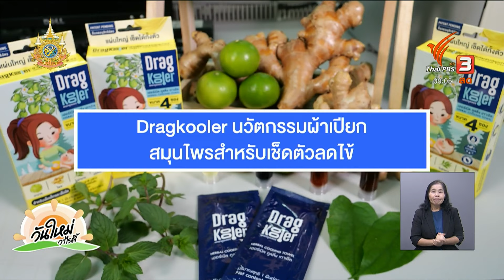Dragkooler ผ้าเปียกสมุนไพร สำหรับเช็ดตัวลดอาการไข้ | ไทยประดิษฐ์คิดเก่ง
หากพูดถึงอาการไข้ในเด็กเล็กนับเป็นปัญหากลุ้มใจของพ่อแม่ผู้ปกครอง โดยเฉพาะเด็กที่อายุต่ำกว่า 5 ปี หากมีไข้สูงก็อาจทำให้เกิดการชักได้ โดยสิ่งที่จะทำให้ไข้ลดลงได้คือการเช็ดตัว ใช้เจลลดไข้ รวมถึงใช้ยาลดไข้ที่มีประสิทธิภาพสูง แต่สำหรับเด็กเล็กการได้รับสารเคมีบ่อย ๆ อาจทำให้เกิดผลเสียต่ออวัยะต่าง ๆได้ นักวิจัยจากคณะเภสัชศาสตร์ จุฬาลงกรณ์มหาวิทยาลัยจึงได้พัฒนา Dragkooler ผ้าเปียกสมุนไพรที่ใช้สำหรับเช็ดตัวลดอาการไข้

ชมย้อนหลังรายการ "วันใหม่วาไรตี้" ในช่วง "ไทยประดิษฐ์คิดเก่ง" ได้ที่